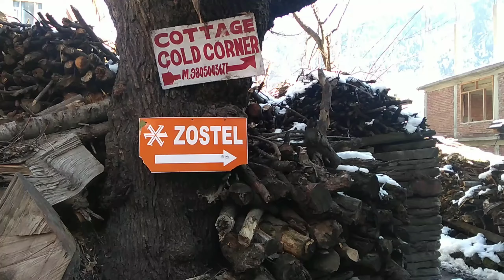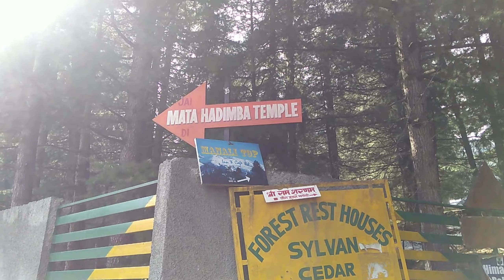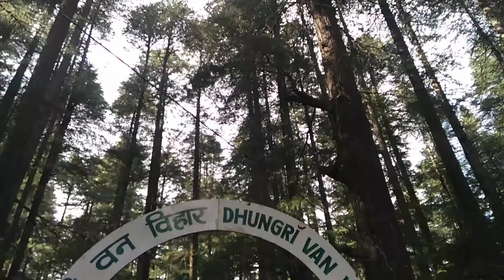Old Manali || Zostel || Himachal Pradesh, India || Travel Vlog 2020